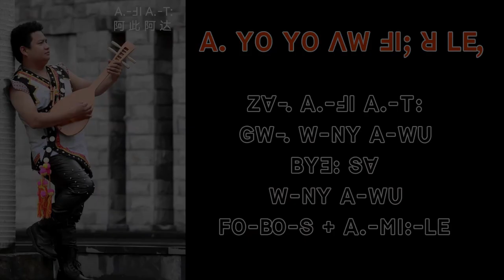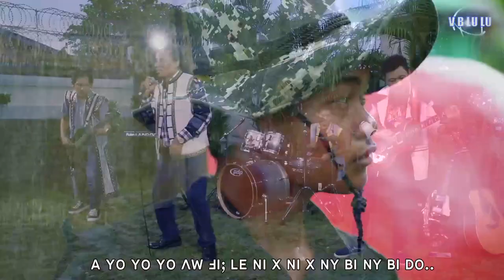Lisu Love song ꓮ ꓬꓳ ꓬꓳ ꓥꓪ ꓞꓲꓼ ꓤ ꓡꓰ꓿ ꓖꓪ꓾ ꓪ‐ꓠꓬ ꓮ‐ꓪꓴ ꓜꓯ꓾ ꓮ‐ꓞꓲ ꓮ‐ꓔ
ꓮ ꓬꓳ ꓬꓳ ꓥꓪ ꓞꓲꓼ ꓤ ꓡꓰ꓿
ꓖꓪ꓾ ꓪ‐ꓠꓬ ꓮ‐ꓪꓴ
ꓜꓯ꓾ ꓮ‐ꓞꓲ ꓮ‐ꓔ